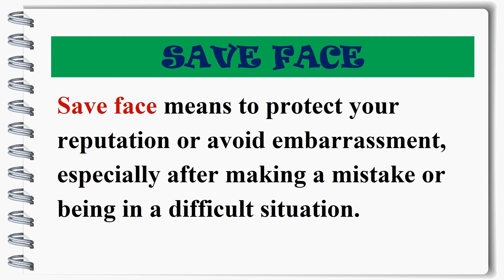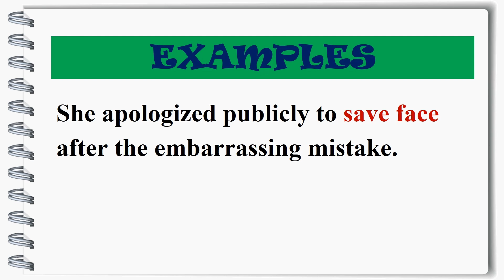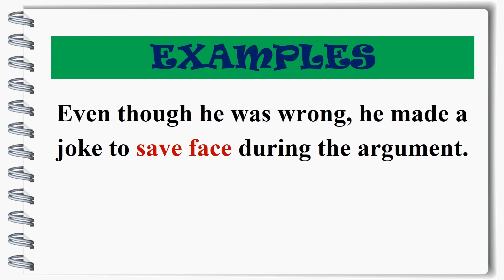Idiom: Save Face